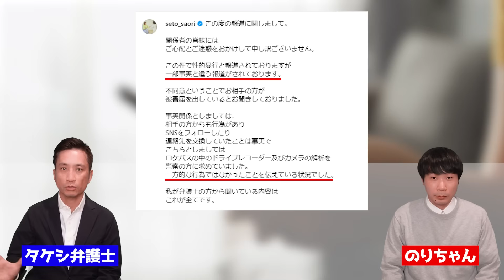ジャンポケ斉藤が書類送検！逮捕される！？【弁護士解説】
【スタッフ求人採用】
弁護士、事務員、エンジニアの採用はこちら。
・アソシエイト弁護士の年俸は、初年度1080万円／二年目以降平均1550万円
・非資格者の新卒・第二新卒（総合職）の給与は、月給30万円＋賞与年2回
・ほか多様な職種で採用を強化中

【無料相談】
アトム法律グループの無料相談はこちら。
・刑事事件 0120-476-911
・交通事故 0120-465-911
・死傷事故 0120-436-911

【書籍】
『おとな六法』
『人生逆転最強メソッド』

【素材提供】
効果音：OtoLogic

【参照】